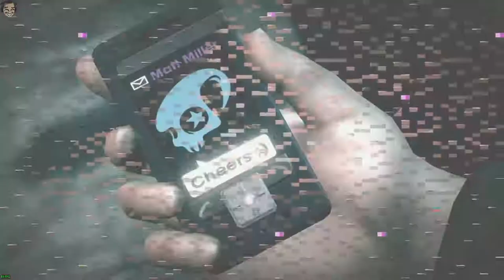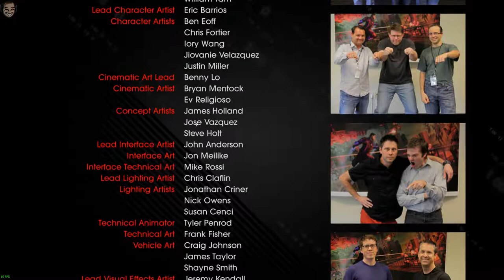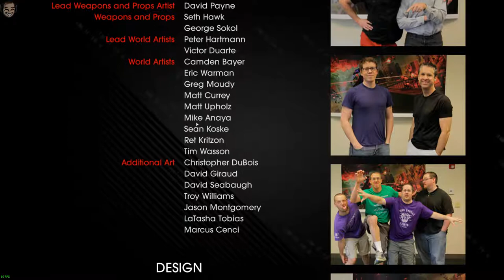let's Play Saints Row 4 #08 Hardcore